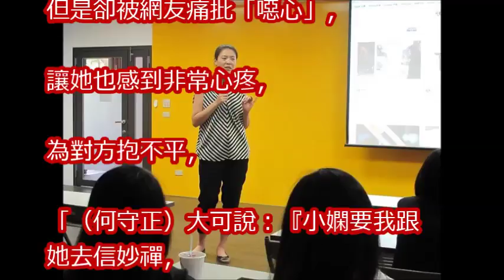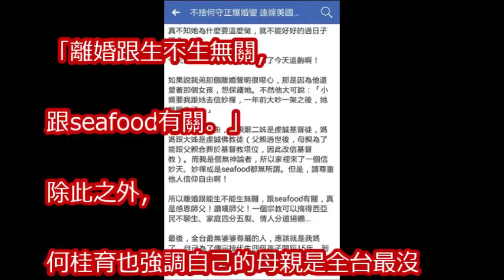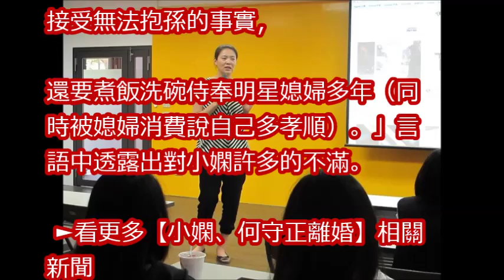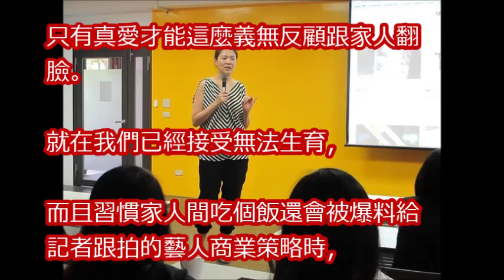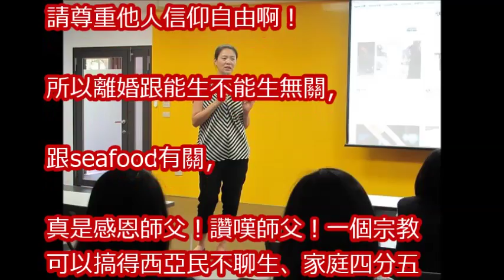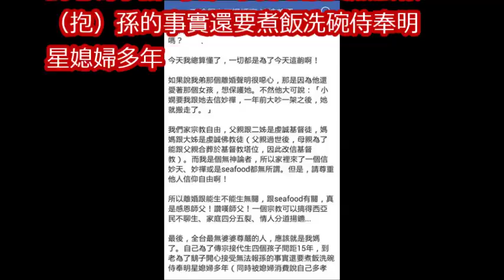何守正三姊揭內幕！ 「媽媽是全台最沒有尊嚴的婆婆」